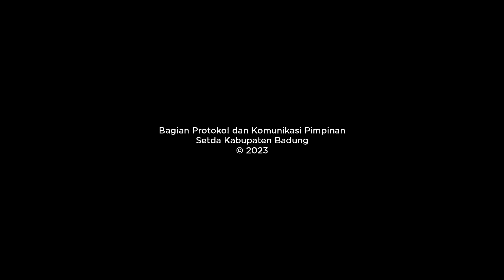Sekda Adi Arnawa Buka Diklat Pemadam I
Tingkatkan Pengetahuan Petugas Damkar

Sekretaris Daerah I Wayan Adi Arnawa, mewakili Bupati Badung membuka Diklat Pemadam I yang diselenggarakan oleh Dinas Kebakaran dan Penyelamatan Kabupaten Badung, bertempat di Ruang Kertha Gosana, Puspem Badung, Senin (23/10). Acara tersebut dihadiri Direktur Manajemen Penanggulangan Bencana dan Kebakaran Edy Suharmanto, Kepala Dinas Kebakaran dan Penyelamatan I Wayan Wirya, serta para peserta Diklat Pemadam I.

Atas nama Pemkab Badung, Sekda Adi Arnawa memberikan apresiasi atas terlaksananya Diklat Pemadam I, yang diikuti oleh seluruh tenaga lapangan di lingkungan Dinas Kebakaran dan Penyelamatan Kabupaten Badung. Ia mengharapkan para peserta dapat mengikuti diklat dengan sungguh-sungguh sehingga mampu meningkatkan pengetahuan, profesionalisme, transparan maupun kapasitas yang dimiliki. Selain itu, SDM yang handal harus pula diimbangi oleh kelengkapan sarana prasarana serta infrastruktur dalam menunjang kegiatan penanggulangan bahaya kebakaran.